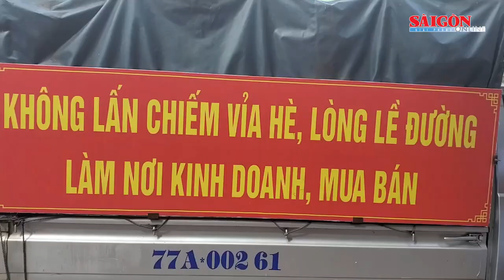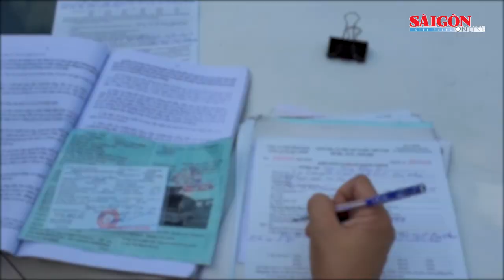Xử phạt xe biển xanh hết hạn đăng kiểm đi xử lý vi phạm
Từ tin báo của người dân về việc UBND phường Trần Hưng Đạo (TP Quy Nhơn, tỉnh Bình Định) dùng xe hết hạn đăng kiểm để... ra quân xử lý vi phạm lấn chiếm lòng đường, vỉa hè, sáng ngày 28-4, Đội CSGT TP Quy Nhơn đã cử Tổ tuần tra của Đội CSGT tuần tra phát hiện ô tô mang biển xanh số hiệu 77A-002.61 đi từ phường Trần Hưng Đạo đến đường Tây Sơn, phường Quang Trung có dấu hiệu vi phạm.